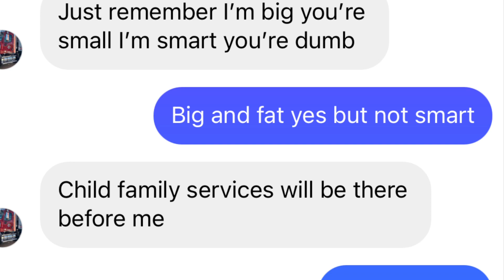@justinstillGAYtrucking@JUSTINSTURGILLTRUCKING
Come give me a visit Justin now that you know where I live. Justin stergill or stillgay is a fat guy in Ohio who thinks he knows how to run a dump truck business but all he really ends up doing is running his mouth about things he shouldn’t.